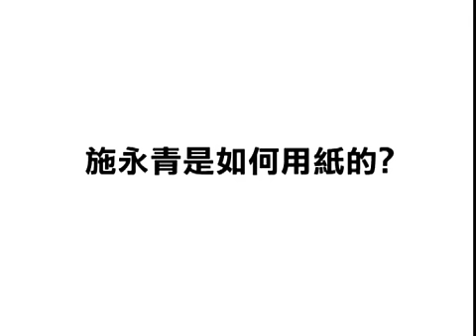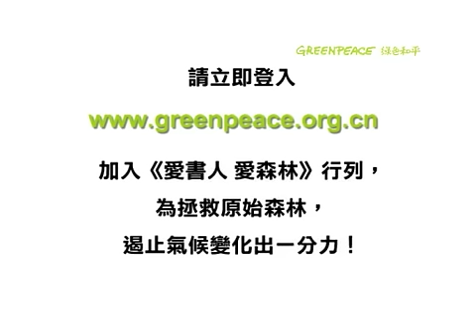施永青是如何用紙的?